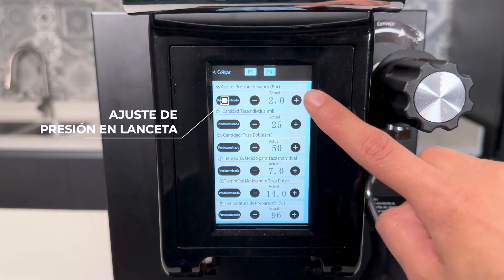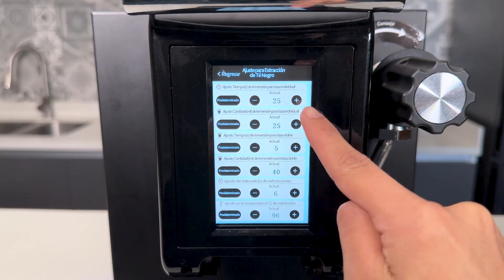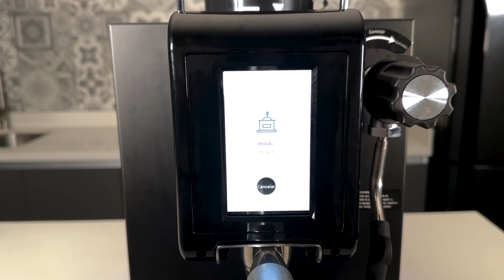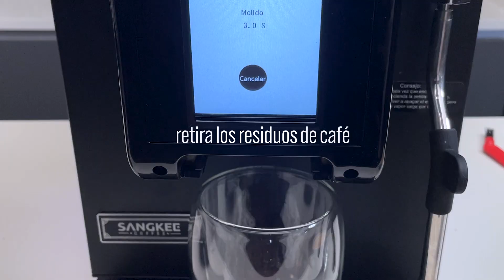SANGKEE ESG-PLUS Cafetera Espresso Comercial 20 Bares Con Molinillo Integrado Y Espumador De Leche